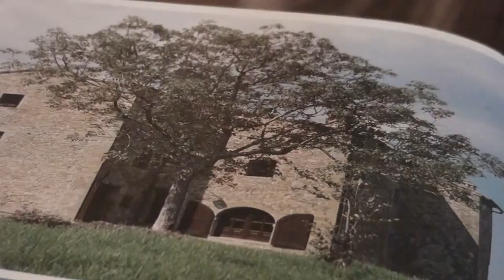GREEKING PIANO -JOHN BAKALIS-2014